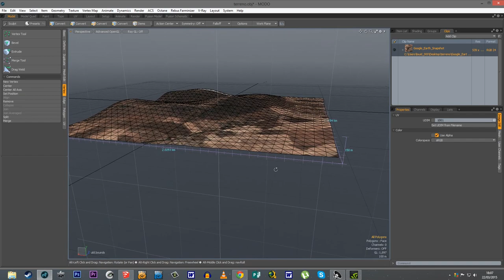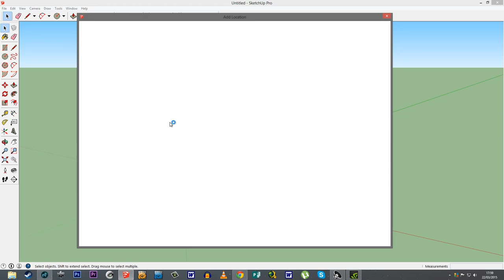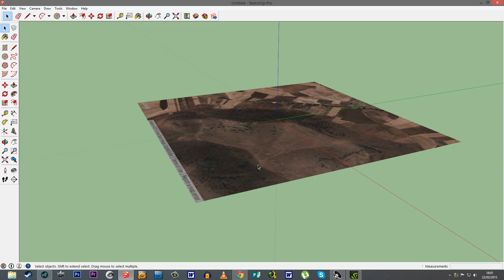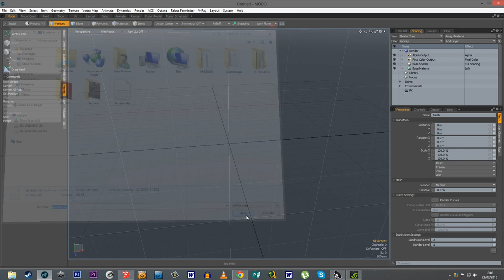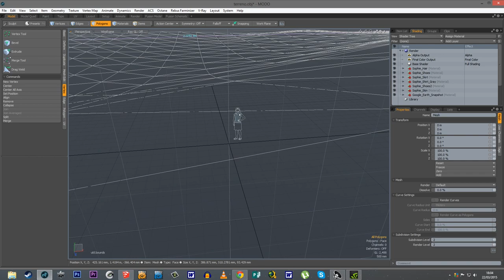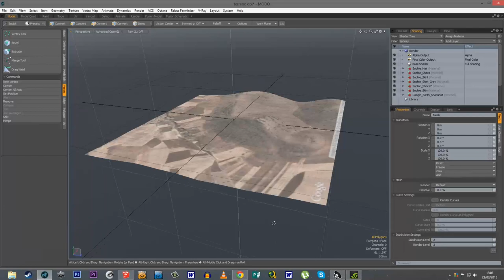¿Google Maps en MODO? Si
Como importar terreno real de Google Maps con elevaciones y textura a MODO usando Sketchup PRO.